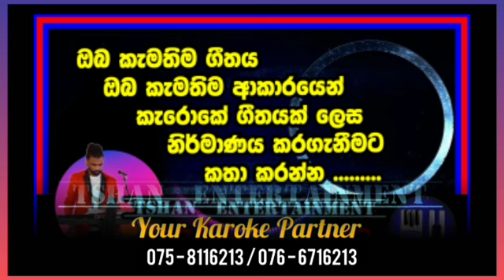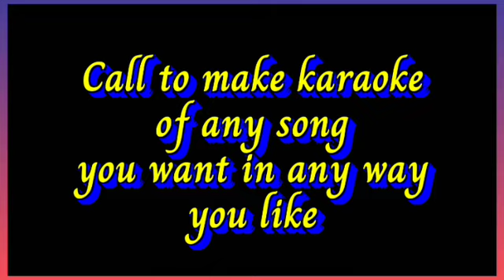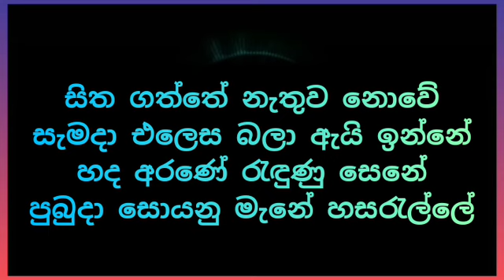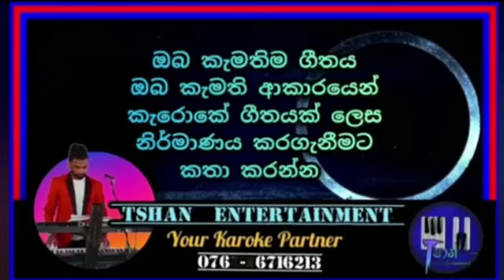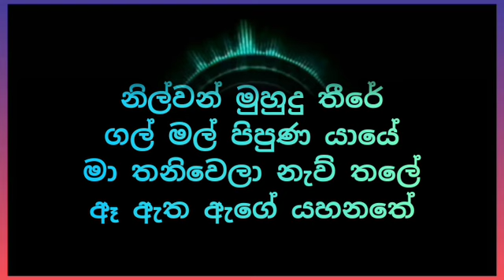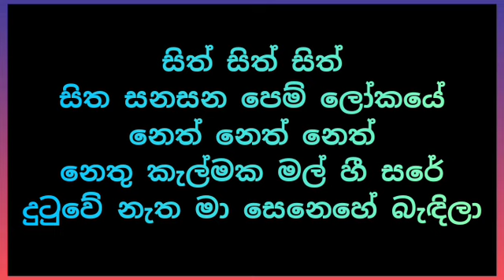Tecno Nonstop Karoke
Tecno Nonstop
හිරැගේ ලොවේදී
එපා කඳුලැල් සලා
පියමැන්නේ
නිල්වන් මුහුදු තීරේ
සිත් සිත් සිත්

All the music in one place Keyboard Backing Track Karoke Midi Keyboard voices Keyboard style Songs Notation Songs Chords voices sample octapad sample Drams Sample Expention pack online lesson